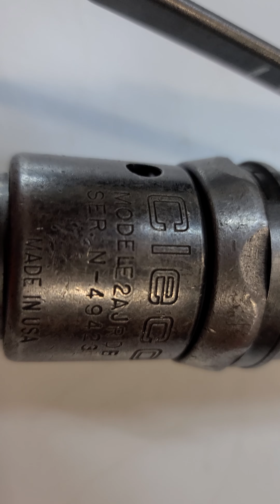scraper riveter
I have no idea were to get this .
good luck if you can find one these on line.
goggle , if you find one let me know.